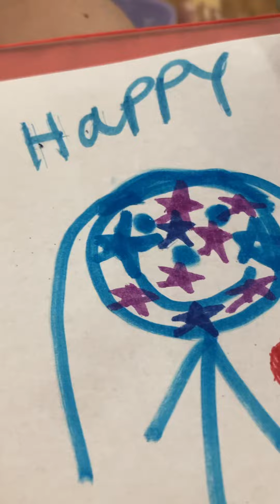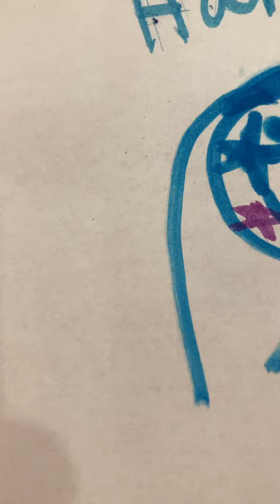I hope you have an amazing Fourth of July and a happy summer